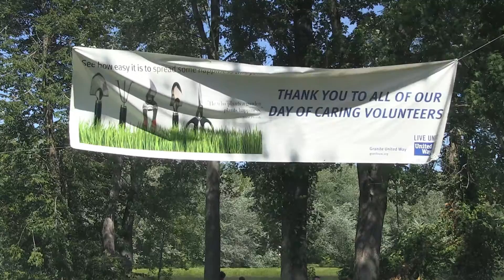Day Of Caring 2015